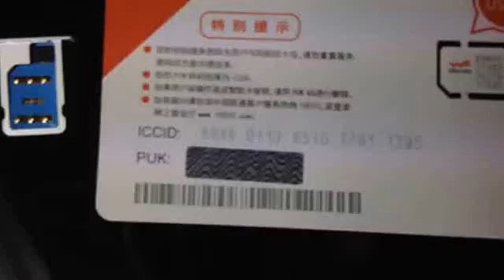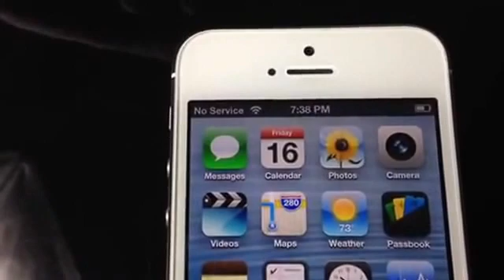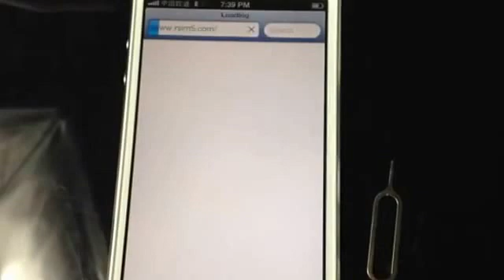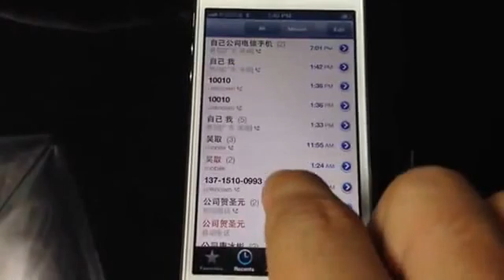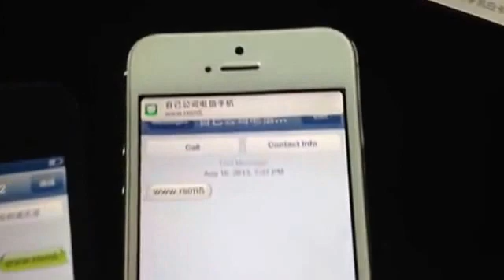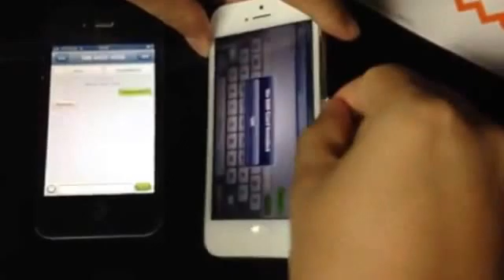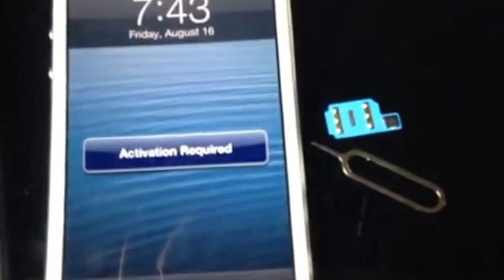iPhone4S.iPhone5 LTE/4G対応 新！R-SIM 8+ 使い方設定動画やり方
iPhone4S.iPhone5R SIM 8+が緑色パッケージになって帰ってきました。相変わらず初期の設定には苦労する商材となりますが、国内NTT DOCOMOでのLTE/4Gが利用出来ている所はちゃんと検証されています。使い方設定動画になりますので、ぜひ照らし合わせて設定を行ってみて下さい。やり方です